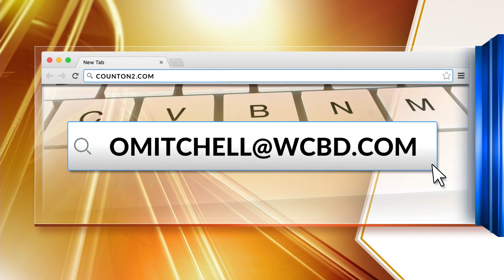Compass Collegiate Academy named a News 2 Cool School